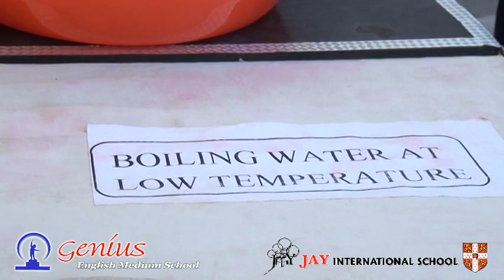Project 'Boiling Water at Low Temperature' in Engineering Youth Fiesta 2015|Jay International School